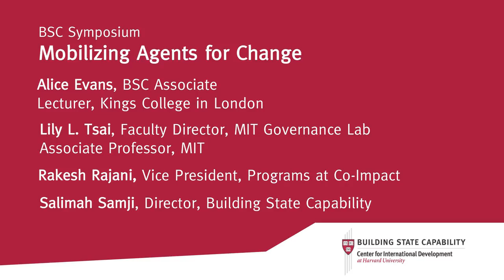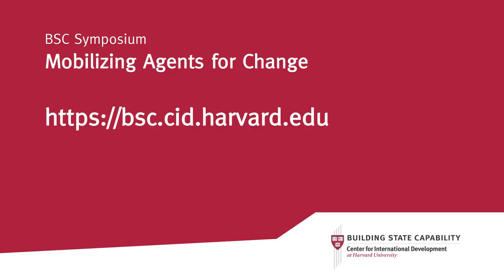BSC Symposium How Do You Mobilize Political Elites and Citizens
This panel features Alice Evans, BSC Associate and Lecturer at Kings College in London; Rakesh Rajani, Vice President, Programs at Co-Impact; Lily L Tsai, Faculty Director, MIT Governance Lab and Associate Professor at MIT; and Salimah Samji, Director, Building State Capability.